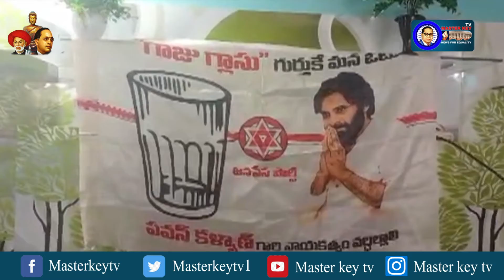జనసేన పార్టీ ఎంపీటీసీ అభ్యర్థిగా మౌనిక..! | Jenasena |Mounika